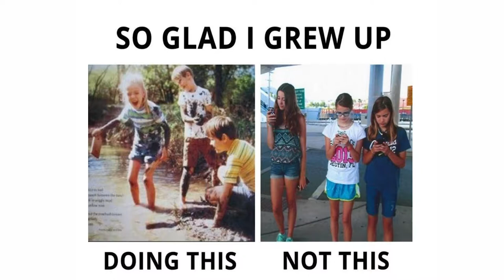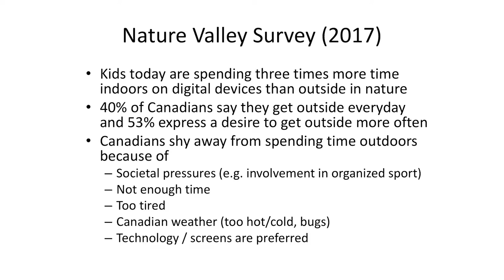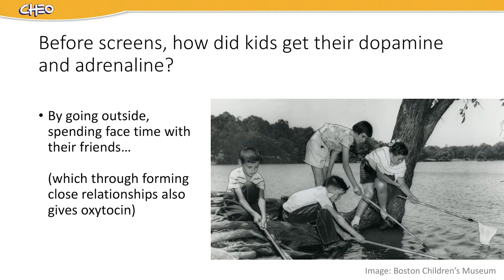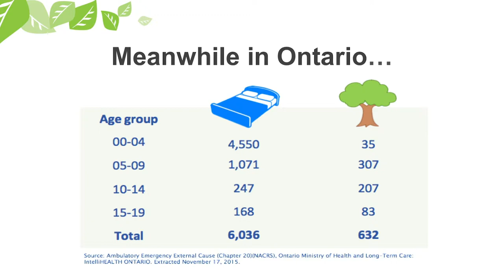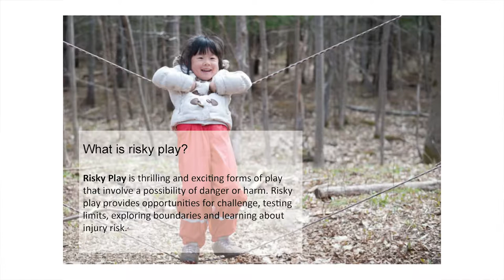HKCC Forum Highlights!